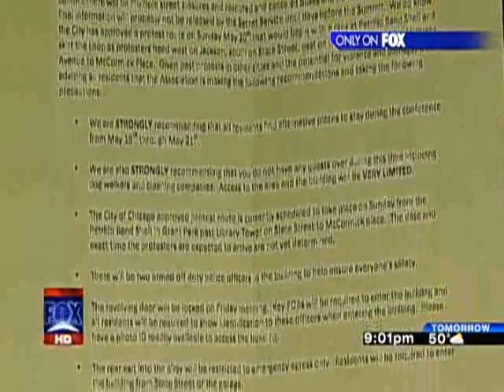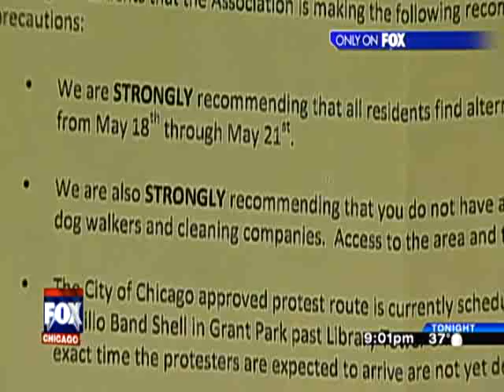Chicagoans Warned to Evacuate Before Globalist Instigated Riot During NATO Summit